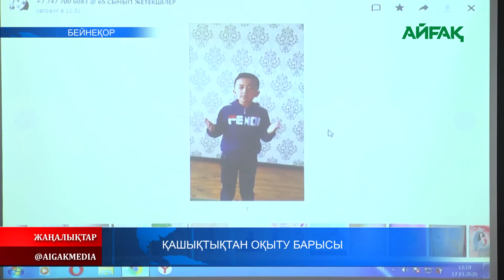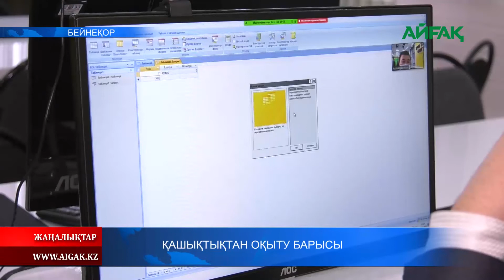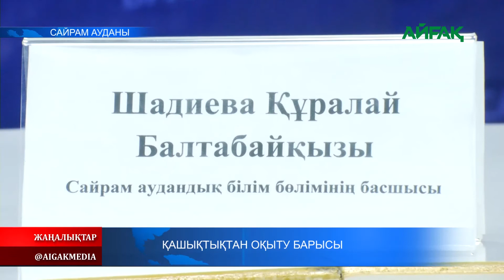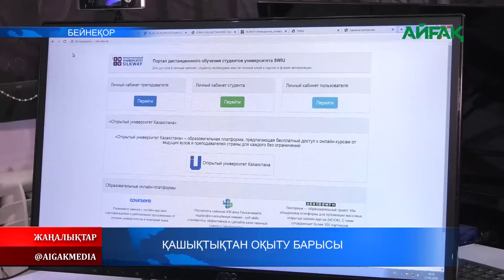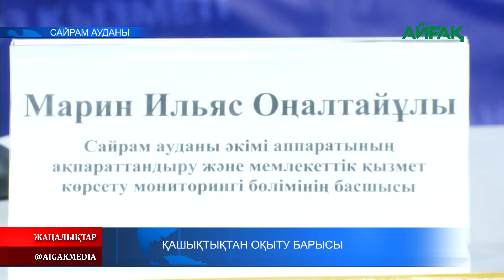12.11.2020 ж. Қашықтықтан оқыту барысы